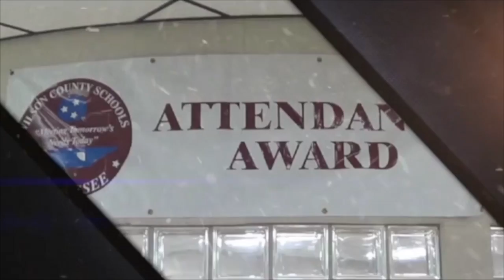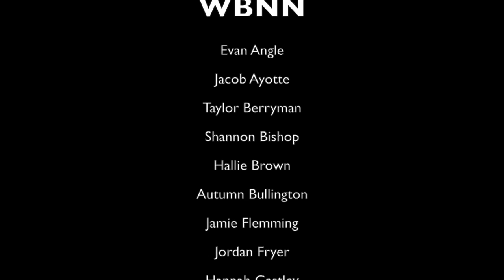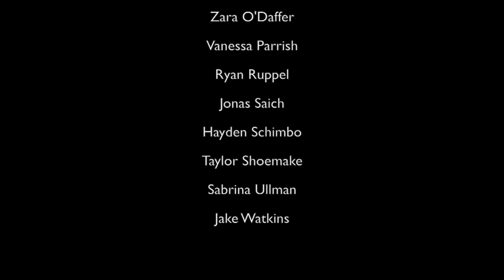MJHS WBNN Channel 9 news - August 16, 2016